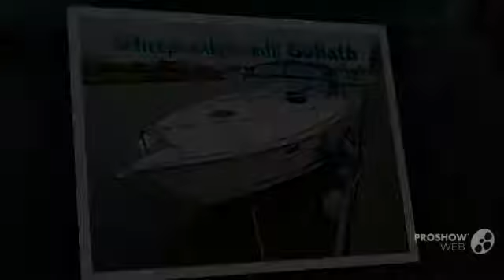Fairline targa 42 power boat, motor yacht year - 1992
Fairline targa 42 power boat, motor yacht year - 1992 video. If you do not like the video Fairline targa 42 power boat, motor yacht year - 1992, write comments what is missing, we are always happy to help you.